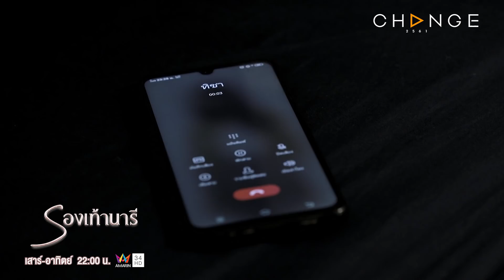รองเท้านารี - คนมีพิรุธ มันก็จะอ้ำอึ้งนิดนึง [Highlight]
รองเท้านารี EP.20
ทาง